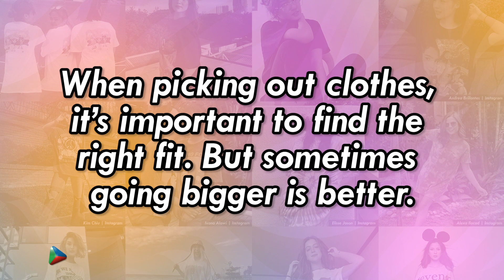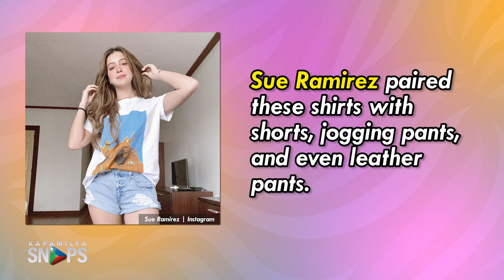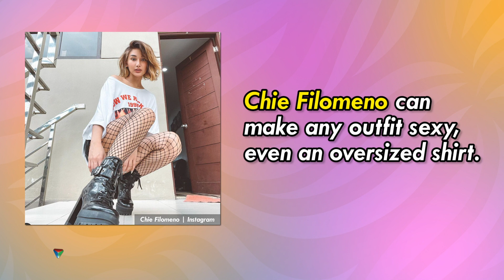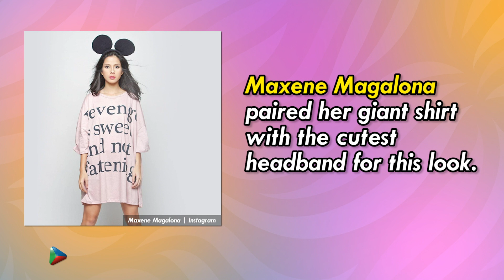How Kapamilya celebrities style their cute oversized shirts | Kapamilya Snaps